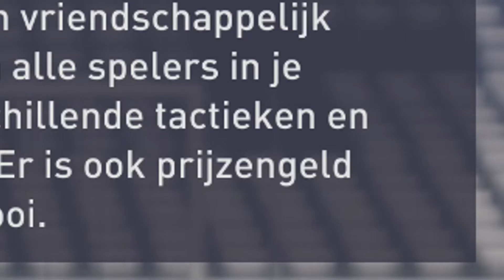BESTE ONDERHANDELAAR - Fifa 18 MANAGER CARRIÈRE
VANDAAG gaan we verder met de Manager Serie!

↓ Meer over mij weten! ↓

 Jo kijkers van Multi Games!